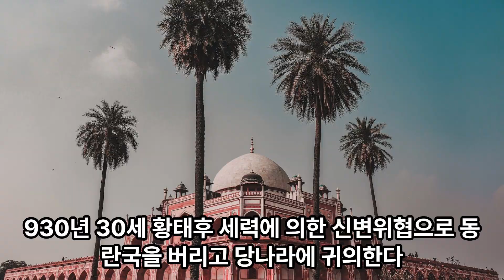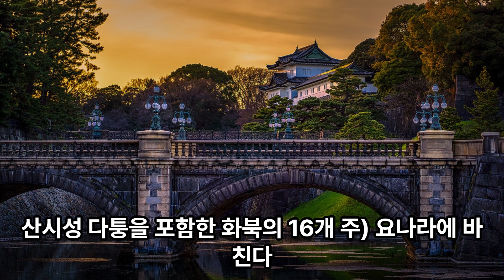요나라 동란국 군주 야율배